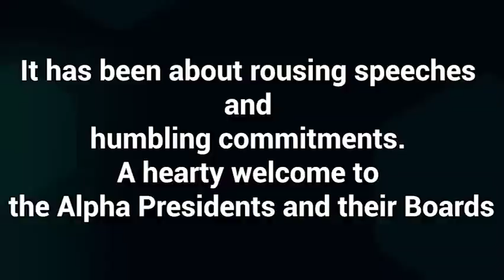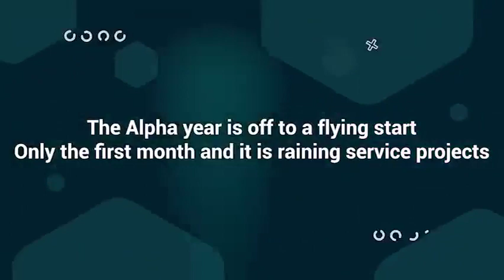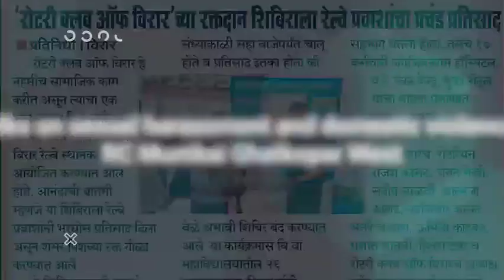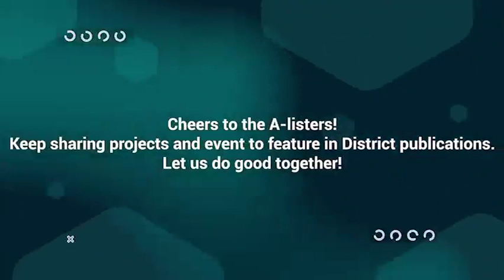Alpha Beats Episode - 2